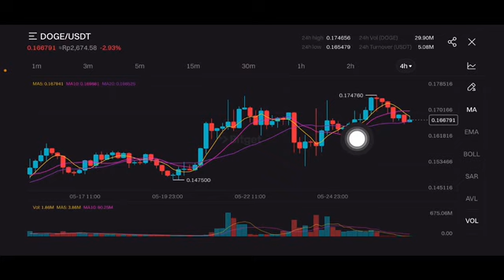DOGECOIN PRICE PREDICTION | DOGE COIN NEXT MOVE | DOGE COIN PRICE TARGET | DOGE COIN PRICE ANALYSIS